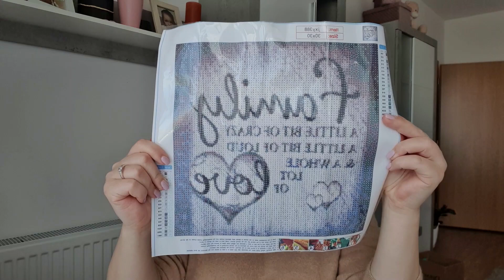Haul Shein | Răspund la întrebări şi planuri de viitor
Bună tuturor! Vă mulţumesc pentru toată susţinerea! Chiar nu mă aşteptam. În video-ul de astăzi deschid alături de voi un colet Shein, răspund la unele întrebări din comentarii şi discutăm puţin despre planurile de viitor. Vizionare plăcută!